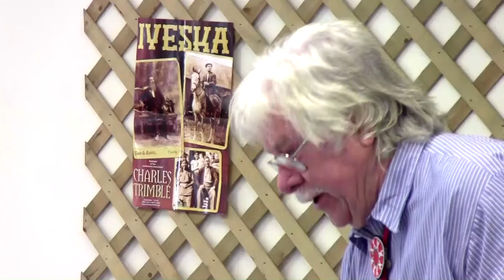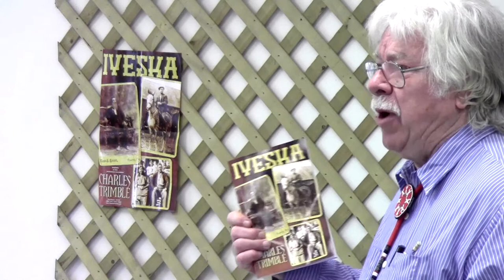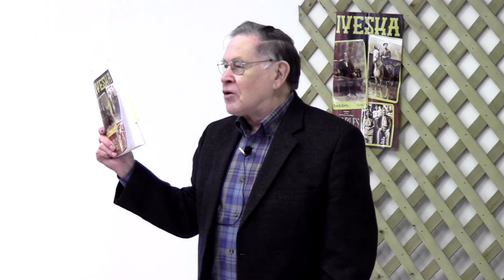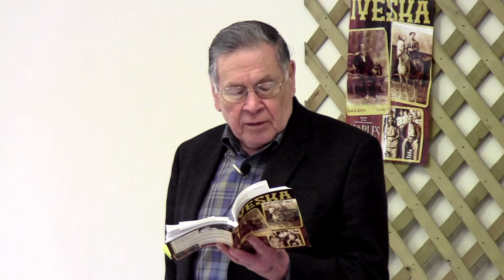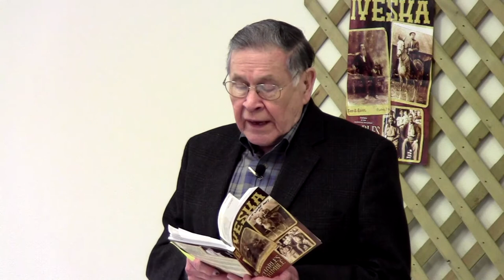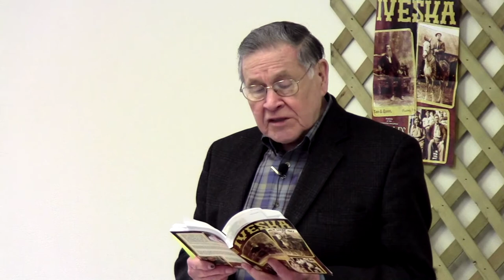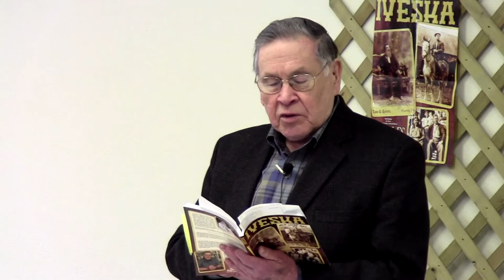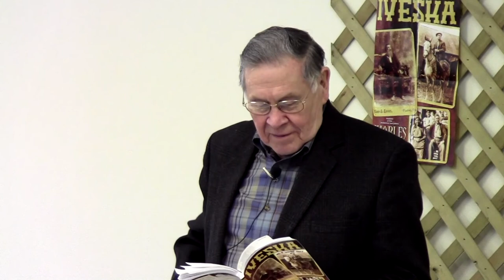Lakota Author Charles Trimble on his book, "Iyeska"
Charles "Chuck" Trimble was born and reared on the Pine Ridge Indian Reservation and is a member of the Oglala Lakota Nation. He was principal founder of the American Indian Press Association in 1969, and served as Executive Director of the National Congress of American Indians from 1972 to 1978.